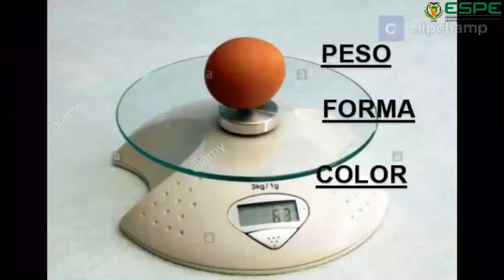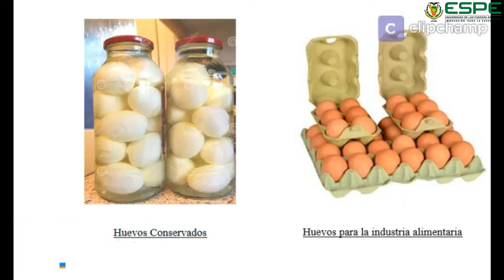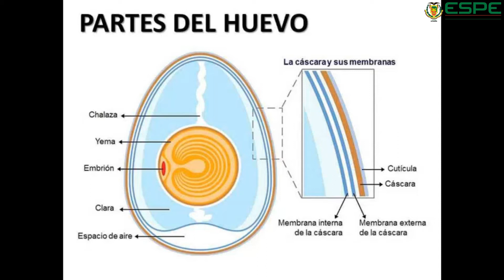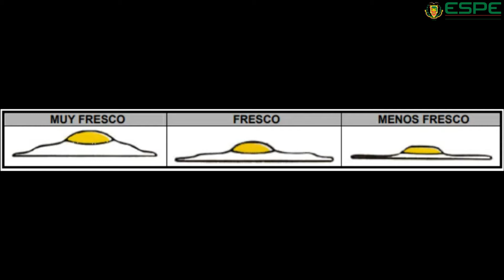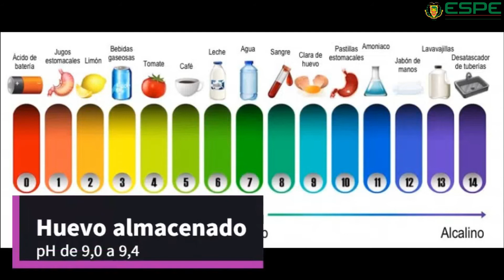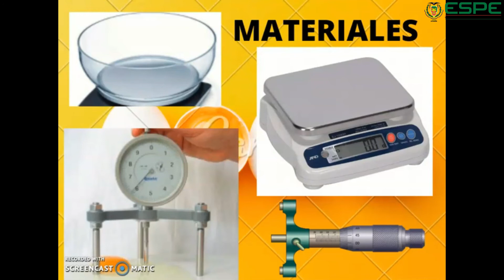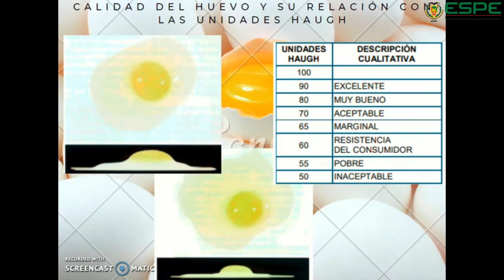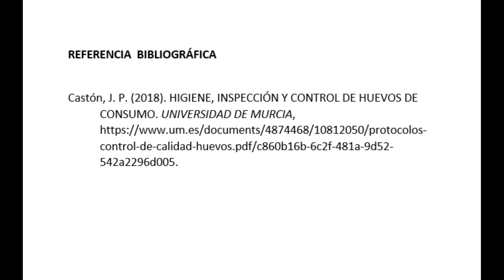Parámetros de Calidad del Huevo Comercial de Gallina